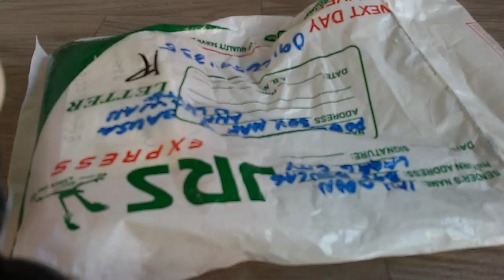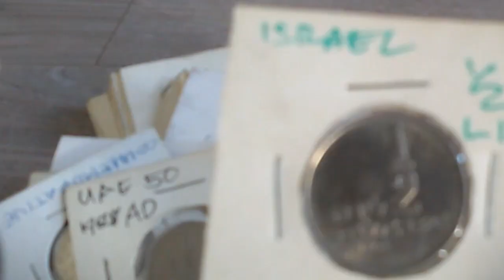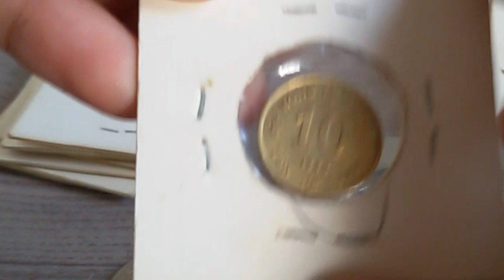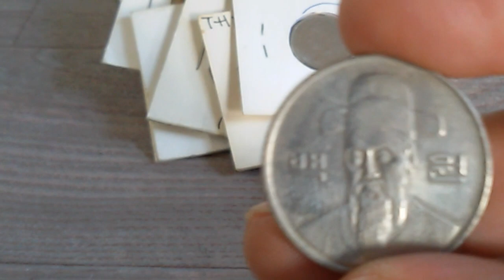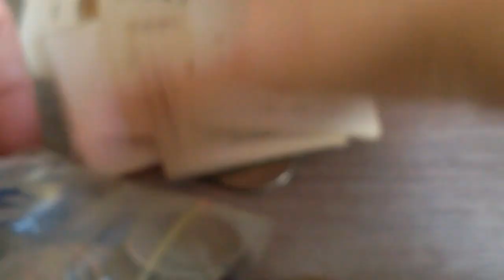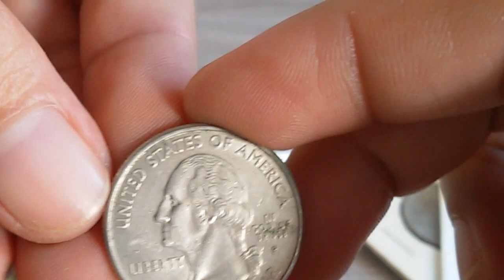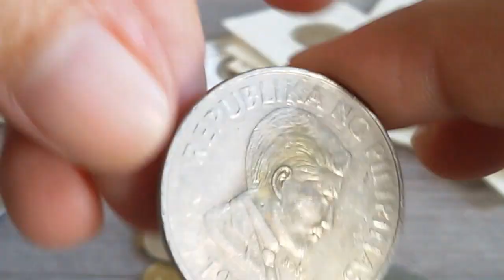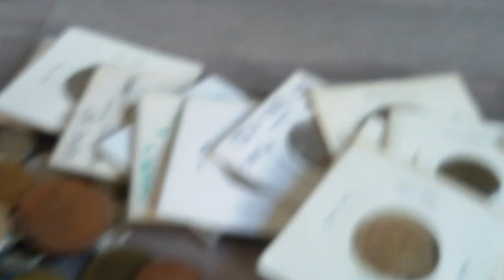WORLD COINS UNBOXING |TODAY'S CHERRY